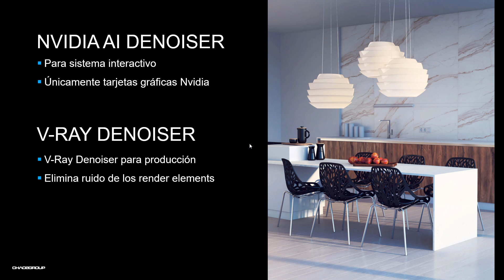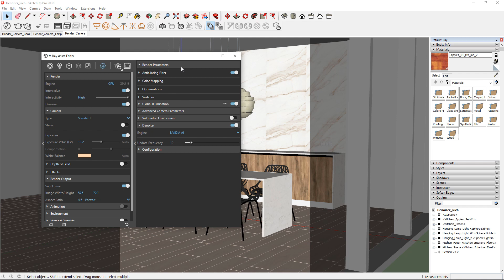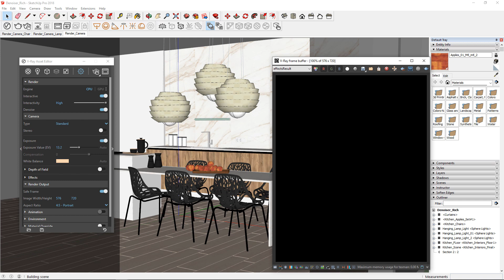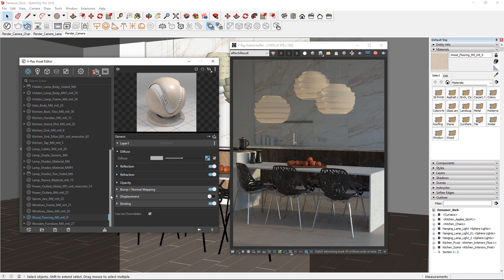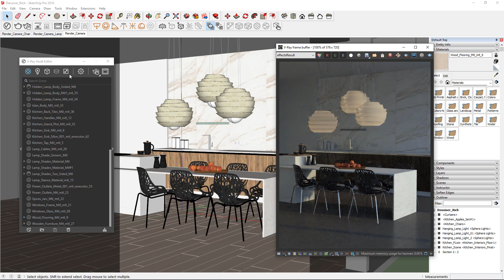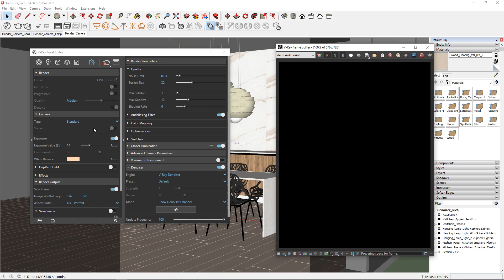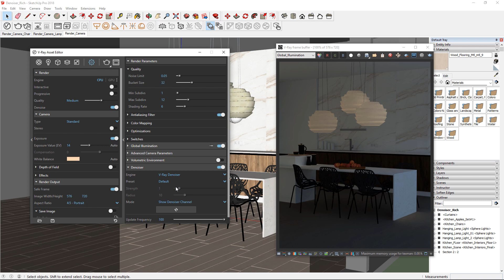Nvidia AI Denoiser y V-Ray Denoiser en V-Ray Next para SketchUp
Con el nuevo NVIDIA AI Denoiser, puede eliminar instantáneamente el ruido mientras renderiza. Y con el Denoiser de V-Ray mejorado, puede eliminar ruido de cada render element para obtener un mayor control en la post-producción.